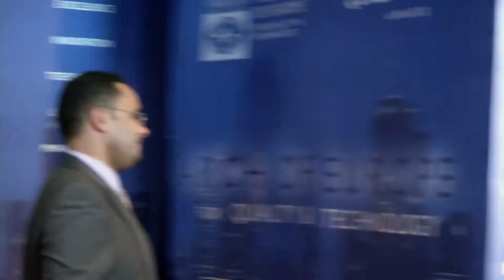clinic tochyan hemorrhoid to received award in frankfurt